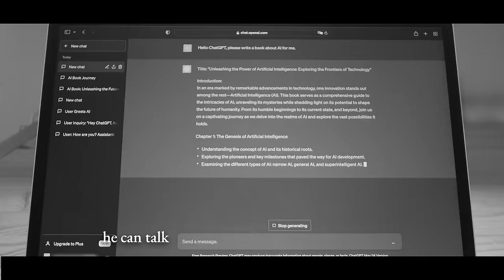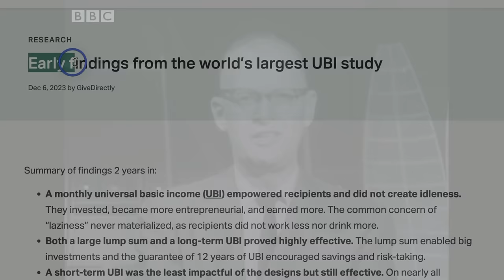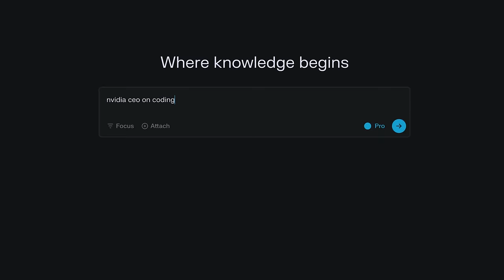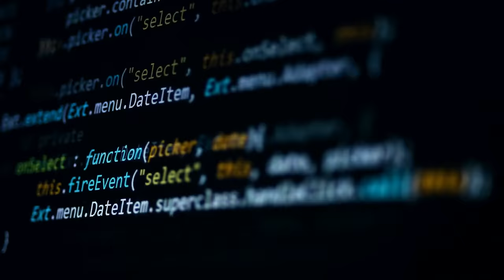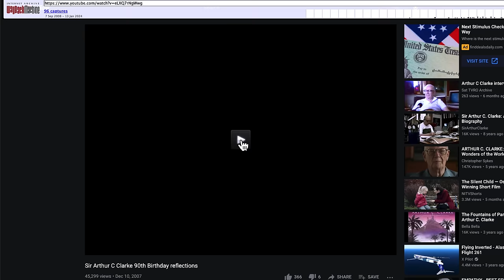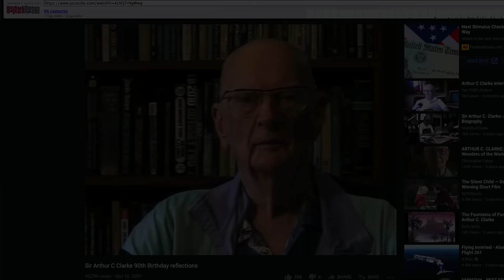One Predicted It, The Other Told You To Study It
Writing code with your mind? Biorobots created out of human cells? This video is an attempt to zoom out and have a broader discussion about the future we are heading to from the perspective of Sir Arthur Charles Clarke.

Bye!